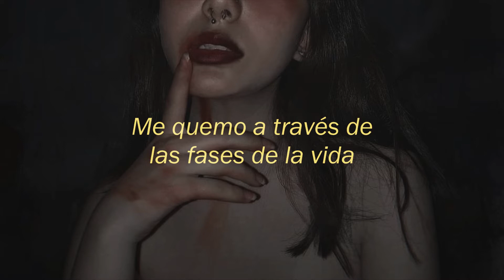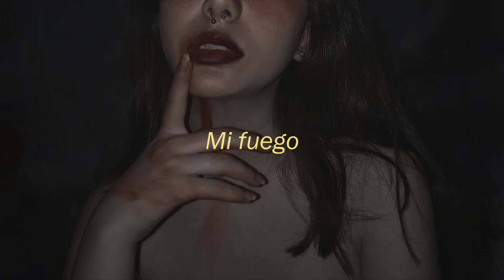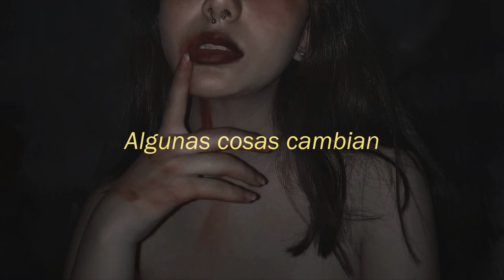PVRIS - My Way (Sub. Español)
Grupo o artista: PVRIS
Álbum: My Way - Single
Año: 2021
No. de pista: 1

Una vez más tenemos un nuevo sencillo de PVRIS y como ya es costumbre no podía dejarlo pasar. Espero que les guste. :D

-Lyrics:
[Intro]
Do you want me to do that? (Yeah)

[Verse 1]
If there's a war, I'm gonna conquer it
Don't give a fuck about a consequence
If I'm on the edge, I'm going over it
It's been a while, Russian roulette
Razor-sharp teeth, I bite the lips
I don't have to take, just take, take, take the risk (Take it)

[Pre-Chorus]
Turn the days into nights
Flip the switch in my mind
I want the phases of life
No, this ain't no goodbye (One, two, three, four)

[Chorus]
My, my, my way
My sweat, my blood, my pain
My fear, my fire, my flame (Yeah)
My, my, my way (My way)
My fear, my fire, my flame
(Na-na-na-na)

[Verse 2]
Say you don't fuck with the pyshic shit
But you runnin' with the bad bitch, sorceress
Keep your eyes up, don't blink, you'll miss (Blink, you'll miss)
(Na-na-na-na)
I won't ever fight, just blow a kiss
And I got two fists, but I'm a pacifist
I'd rather stay high and just take, take, take the hit (Take the hit)

[Pre-Chorus]
No, this ain't no goodbye—
I swear you don't ever wanna be the one to get up in my

[Chorus]
(Na-na-na-na)

[Bridge]
It's game of give and take now
Some things, they stay
Some things, they change, yeah
Some things, they change (Woo)

[Guitar Solo]

[Interlude]
Woo

[Chorus]
My fear, my fire, my flame (Hey)